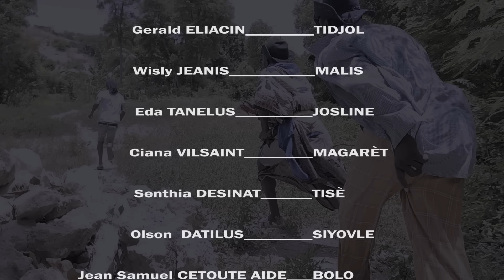MEN SA BON DYE KA FÈ_EPIZÒD 230